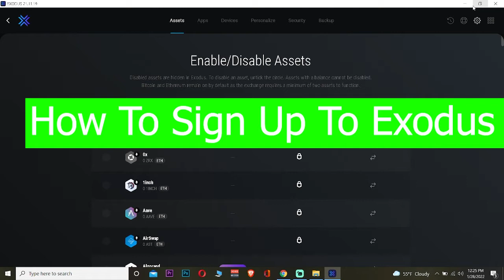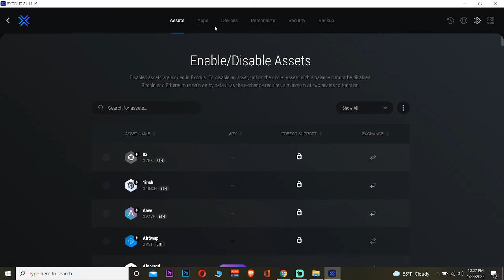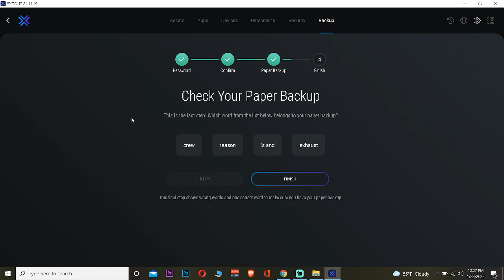How to Create Exodus Wallet Account | Exodus Wallet Sign Up (2022)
This video talks about How to Create Exodus Wallet Account. So, make sure you watch the video till the end and learn the exact steps.
CHAPTERS
0:00 - Intro
0:10 - How to Create Exodus Wallet Account
2:10 - Outro